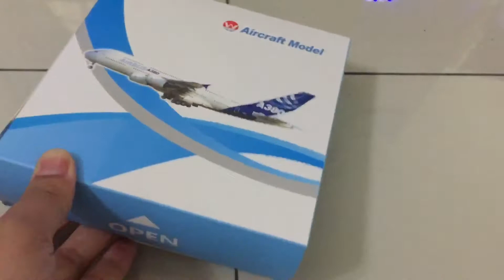Unboxing Etihad Airways Airplane